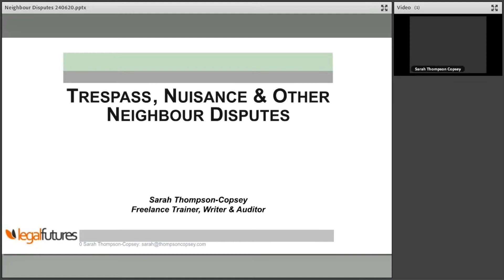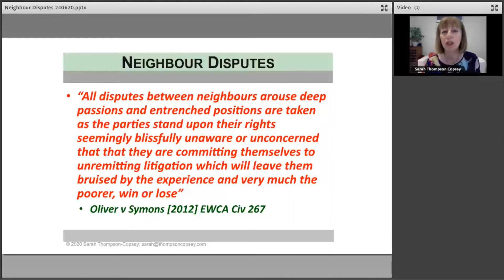Webinar preview: Trespass - Nuisance and Other Neighbour Disputes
A preview of a webinar for lawyers on neighbour disputes by presented by Sarah Thompson Copsey.